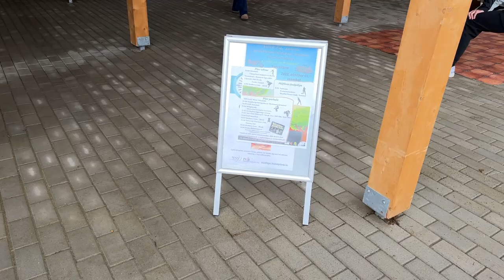Első Kézből - Városi Piac, parkoló és műfüves focipálya átadása "Zöldváros Program"